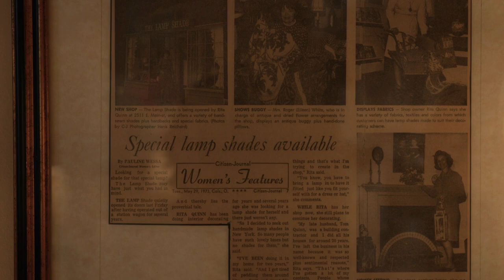2023 Short North Gala - Business Beacon: Marianne Lannan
Marianne Lannan | The Lamp Shade THE LAMP SHADE

Celebrating its 17th year in the Short North Arts District and 50th year in business, The Lamp Shade has been a guiding light as a small business in Columbus. After selling shades from her home and station wagon for several years, Rita Quinn opened The Lamp Shade in Bexley in May of 1973. She built a business specializing in friendly, personal service in a warm, homelike setting. Shortly after Rita’s death in 1988, Marianne Lannan purchased The Lamp Shade in 1995. Marianne has maintained the same warm atmosphere and personalized service that has attracted customers for years, while also remaining an engaged member and supporter of the Short North Arts District community.